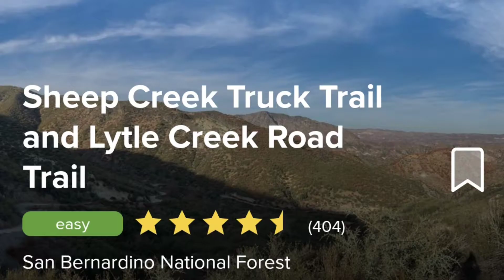Lyttle Creek Road Trail/ Sheep Creek Truck Trail (remix)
Easy offroad with Rally Innovation team